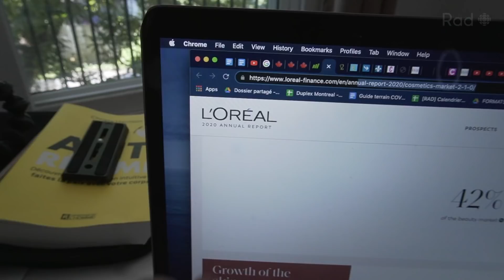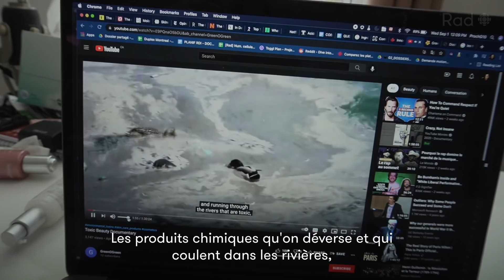Nico teste les soins de la peau | Cobaye | Rad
Les soins de la peau, est-ce que c’est vraiment utile? Nico jase « routine beauté » avec la youtubeuse Cynthia Dulude. Entre deux couches de sérum illuminateur, il pose plein de questions au chimiste Normand Voyer, teste des recettes de cosmétiques maison et rencontre la dermatologue Sophie Vadeboncoeur pour comprendre ce dont la peau a besoin. Pour ceux qui se demandent si le reportage aura permis à Nico de se métamorphoser en petit bébé au teint de pêche... Ben, il faut le regarder pour le savoir.

Un contenu de la série [Cobaye].

Une vidéo de Nicolas Pham, Sébastien Gaudet, Jean-Philippe Gagnon et Thomas Christopherson.

Rad, c’est le laboratoire de journalisme de Radio-Canada. Notre mission est de tester différents formats pour vous parler d’actualité et d’enjeux de société. On teste, on apprend, on évolue, avec vous.

00:00 Introduction
02:16 Cynthia Dulude (maquilleuse et youtubeuse beauté)
04:12 Routine beauté
05:45 Normand Voyer (Chimiste)
08:19 Beauté du soir (Camping)
09:04 La toxicité des cosmétiques
11:07 La « clean beauty »
13:05 Faire ses cosmétiques
14:49 Dre Sophie Vadeboncoeur (Dermatologue)
21:21 Omy laboratoires
23:16 Conclusion